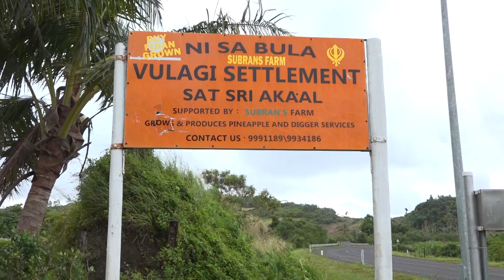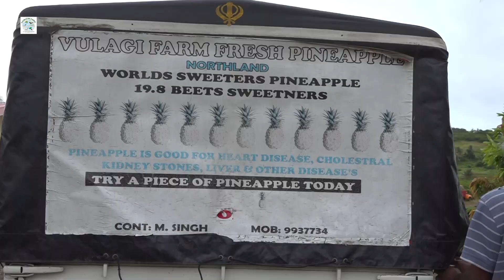The Sweet Singhs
Ripley Queen is known as the world’s sweetest pineapple at 19.8per cent proven pleasantness and this tropical fruit is the reason the Singh family has become successful farmers of it, from humble beginnings starting off with just two acres of land almost a century ago.

Surrounded by the prickly pineapple field overlooking the ocean, breathes motivation to the father and son team living at Vulagi Settlement in Tailevu.

Father is 80-year-old Baldeo Singh and his 57-year-old son Mani Singh who are both widowers and work in unison cultivating their now 20-acres land.

The Singh family were assisted under the 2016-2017 Food Security Programme and the Farm Care initiative of the Ministry when their farm was used as a pilot project for vetiver planting.